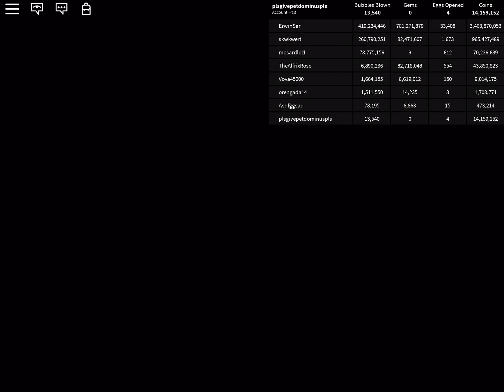PRO GAVING ME LEGENDARY PETS!!! 4 SHINY TWITTER DOMS 1 RAINBOW MARSHMALLOW 1 ELECTRA AND 1 MUTAND #4